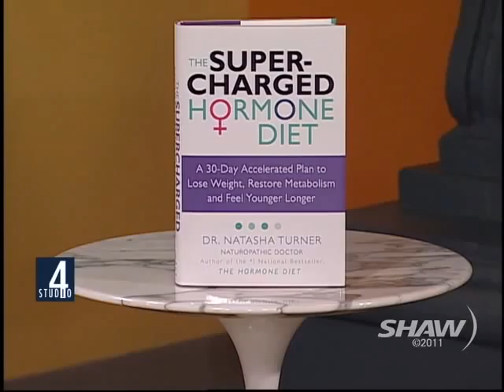Natasha Turner on Studio 4 with Fanny Kiefer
Fanny Kiefer, host of Studio 4 on Shaw TV chats with Naturopath Natasha Turner about the impact of hormone imbalance on weight gain and what she recommends in her latest book, The Super-Charged Hormone Diet to keep slim and strong and healthy.